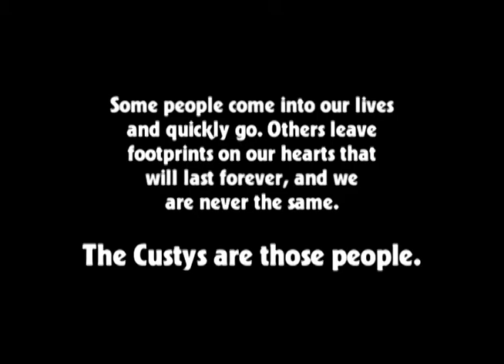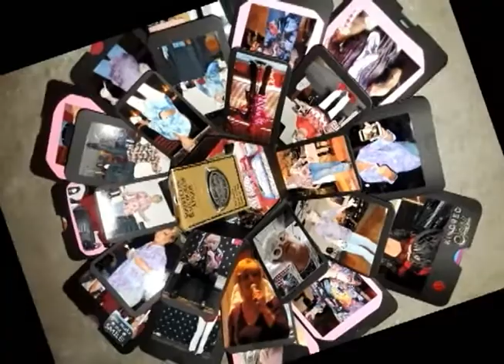So Long to Karen and Keith Custy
Our dear friends, Karen and Keith have added so much to our lives since we met 5 years ago. Now they are moving on to their retirement dream, and I am brokenhearted for me, happy for them. Au revoir, my friends - and we'll see ya at the beach!!  I do not have rights to this music.